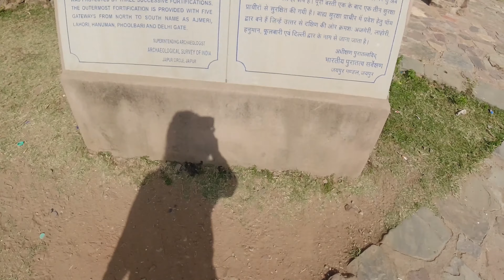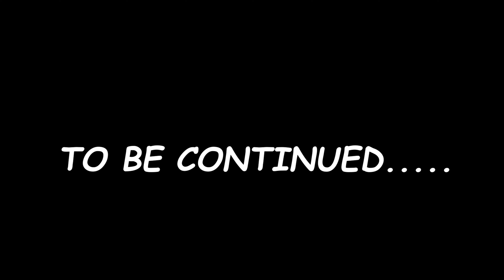Bhangarh fort | Sach m Dara diya bhai | Must watch | Motovlog | Hindi | SR's 24 Riding | Dominar 400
DJI osmo action camera
Cynova adapter
Extra battery
Mic for helmet
Accessories kit for action camera
Memory card 128gb